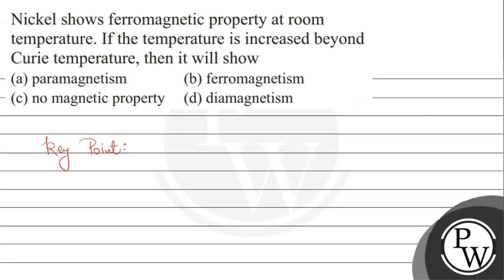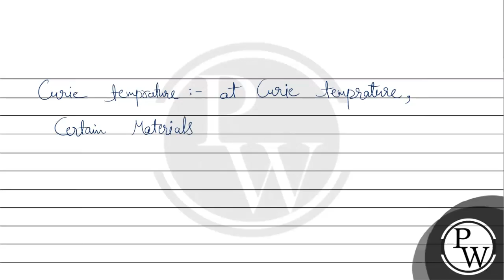Nickel shows ferromagnetic property at room temperature. If the temperature is increased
Nickel shows ferromagnetic property at room temperature. If the temperature is increased beyond Curie temperature, then it will show

pw
physicswallah
एनटीए नीट
nta neet exam
neet ug entrance exam
neet website
neet ug exam
anurag tiwari unacademy
Pwians
Pw important
pwians
Physics syllabus class 11th cbse
neet answers
Important neet solutions
nta neet exam
neet website
neet ug exam
neet important Question
neet.nta.nic.in
neet answer key
neet official
Important neet solutions
nta neet exam
THANK YOU SO MUCH FRIENDS FOR THE WONDERFUL WISHES 🤩🤩